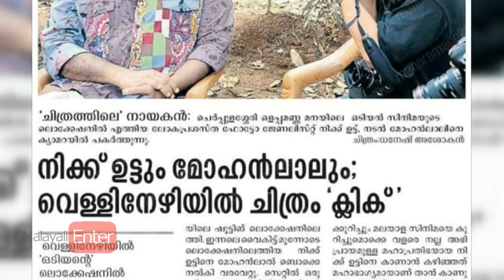ഒടിയനെ കാണാന്‍ നിക്ക് എത്തി! കൂടെ മമ്മൂക്കയും നിക്കിനോപ്പം!|Nick Ut meet Odiyan|Mammootty